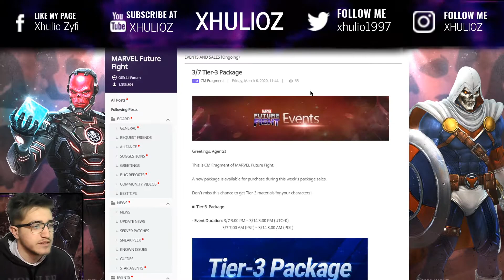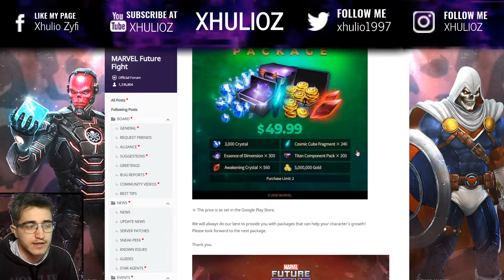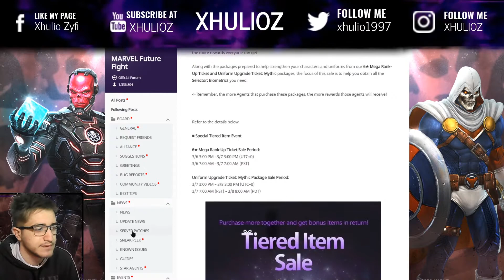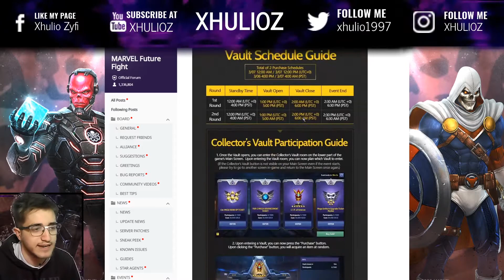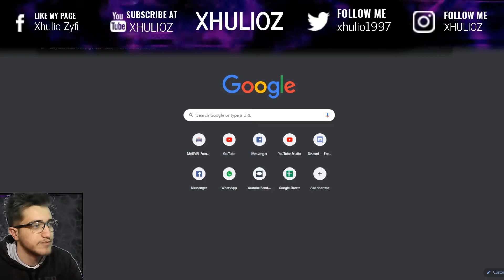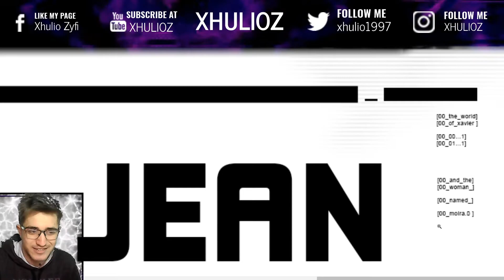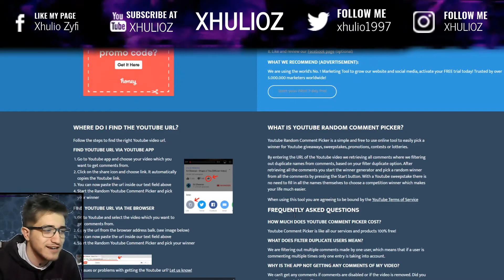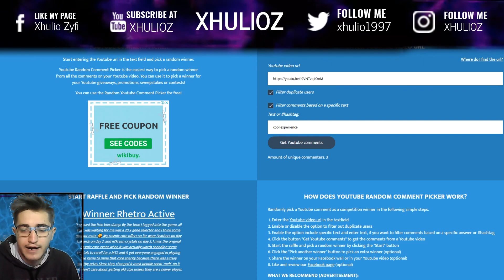GIVEAWAY WINNER | SNEAK PEAK #1 MR SINISTER AND XAVIER? | MARVEL FUTURE FIGHT